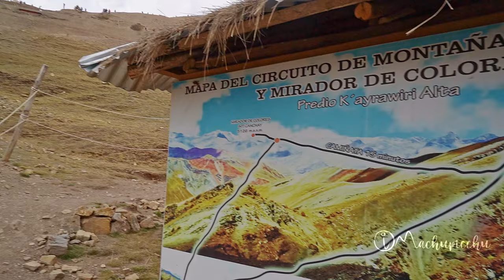Tour Montaña 7 Colores en cuatrimoto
El tour Montaña 7 Colores en cuatrimoto es una de las mejores aventuras en Cusco. Conoce más en:

El Vinicunca es conocido como la Montaña 7 Colores o simplemente Montaña Arcoíris. Es famoso por sus laderas de variados colores producto de la tierra llena de minerales formado hace millones de años. Este atractivo turístico se ubica a 5,200 metros sobre el nivel del mar. La mayoría de visitantes realizan la visita en un tour de 1 día. Sin embargo, existe otra opción en cuatrimoto, la mejor aventura en Cusco.
El tour de 1 día a la Montaña 7 Colores en cuatrimoto inicia con el recojo del visitante desde la puerta de su hotel a las 4 de la mañana en promedio. Luego se realiza un viaje a Japura (desayuno en Cusipata), donde inicia la ruta en cuatrimoto de 2 horas aproximadamente. Finalmente se hace una caminata de 1 hora hasta arribar a la cima del Vinicunca. En el tramo de retorno es por la misma ruta con almuerzo en Cusipata.
El tour 1 día a la Montaña 7 Colores incluye recojo desde el hotel en Cusco, transporte completo en amplio minivan, entrada al Vinicunca, guía profesional especializado, equipo de cuatrimoto completo con todos los implementos de seguridad (cascos, guantes y entrenamiento previo), así como desayuno y almuerzo tipo buffet en el pueblo de Cusipata. Se trata de uno de los mejores tours de aventura en Cusco.

0:18 Presentación
0:40 Recojo
0:57 Recorrido hasta la Montaña de colores
1:50 Desayuno en Cusipata
2:19 Campamento de Japura
3:00 Descripción de la aventura
3:28 Explicación del guía
3:43 Ruta en cuatrimotos
5:00 Inicio de la caminata
5:50 Explicación de la ruta a la montaña
6:53 Testimonio Jesús (Peru)
7:52 Montaña Vinicunca
8:26 Explicación de su formación
8:36 Testimonio Daniela (Colombia)
9:58 Testimonio Gianfranco (Perú)
10:50 Retorno a Cusco
11:25 Campamento de Qosqopata
12:20 Almuerzo
13:05 Resumen y despedida